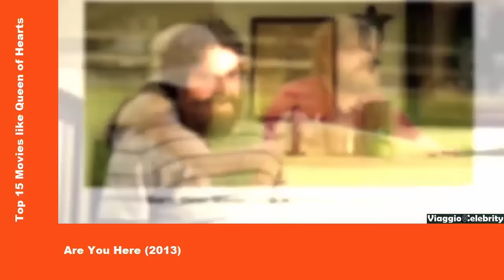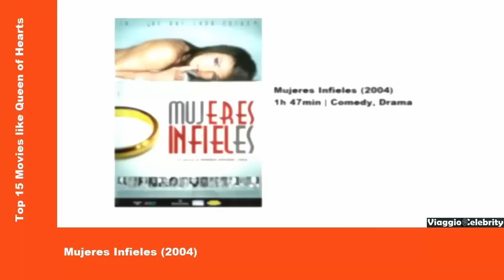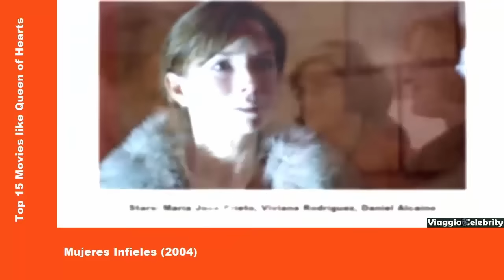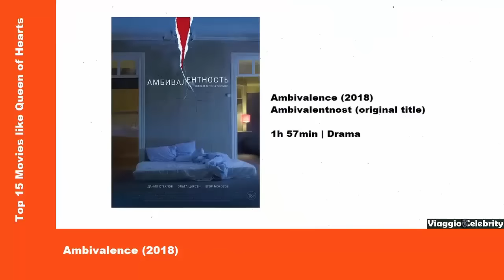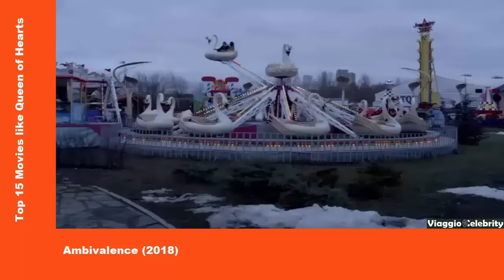Top 15 Movies like Queen of Hearts 2019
Movies similar to Queen of Hearts AKA Dronningen 2019
The list include You Carry Me 2015, Ambivalence 2018
A Fish Swimming Upside Down 2020, Forty Shades of Blue 2005
and more.